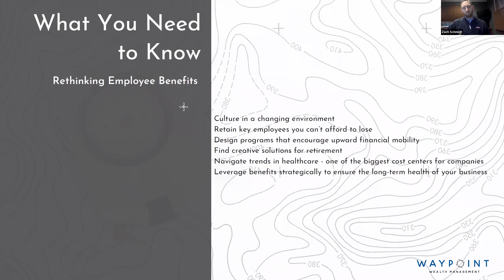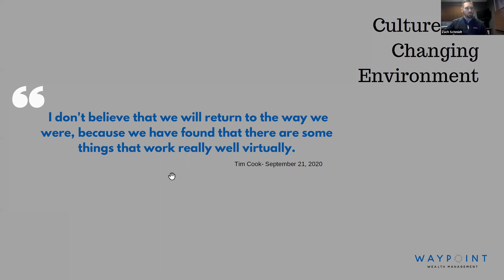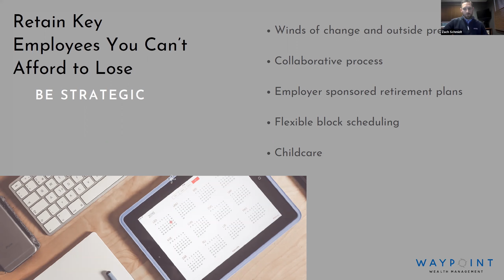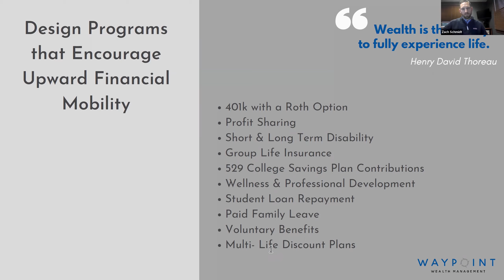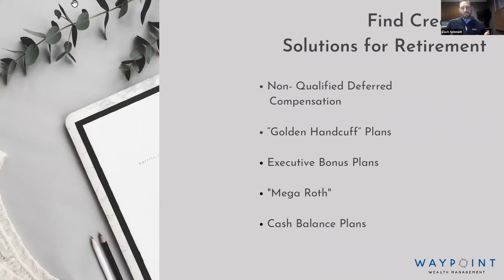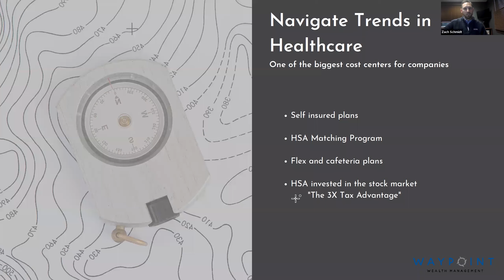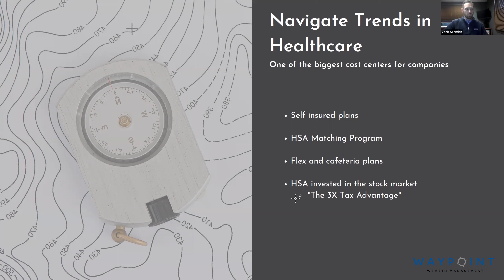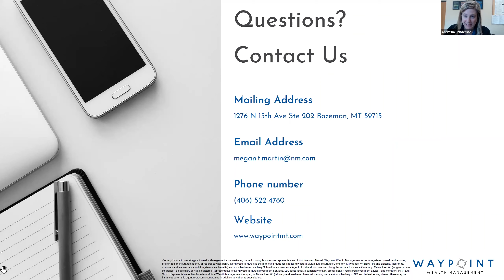Rethinking Employee Benefits: New Solutions for a Changing Economy with Waypoint Wealth Management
Faced with reduced revenues and a shaky economy, business owners are looking for ways to conserve cash. But slashing employee benefits without a bigger strategy can undermine company culture and cause good workers to leave.

Zach Schmidt, Financial Advisor at Waypoint Wealth Management in Bozeman, has helped many Montana tech leaders add value for employees while lowering costs. In this free webinar, you’ll learn how to:

Retain key employees you can’t afford to lose
Design programs that encourage upward financial mobility
Find creative solutions for retirement
Navigate trends in healthcare - one of the biggest cost centers for companies
Leverage benefits strategically to ensure the long-term health of your business